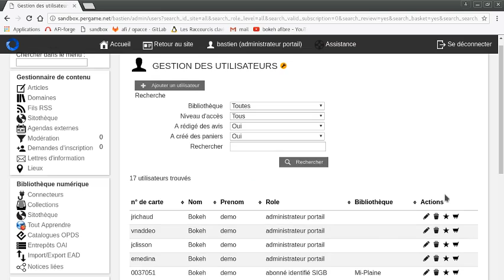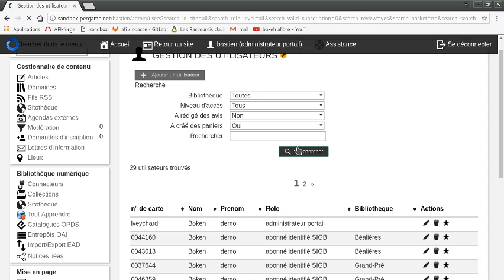Bokeh: Administration: nouvelles actions depuis le menu de gestion des utilisateurs